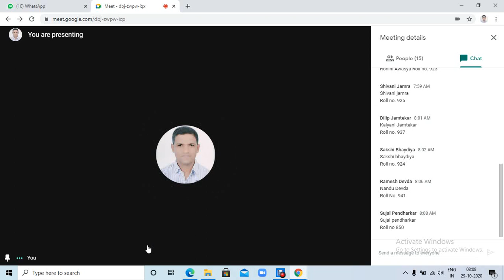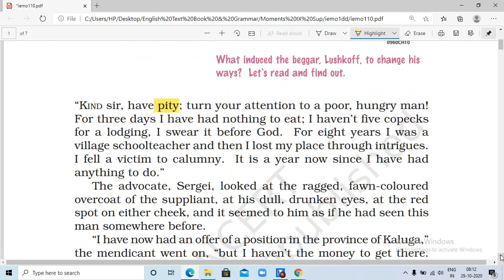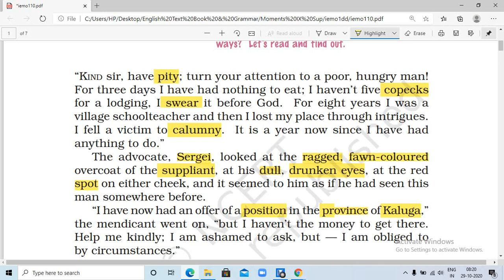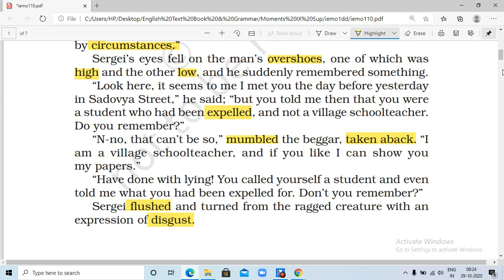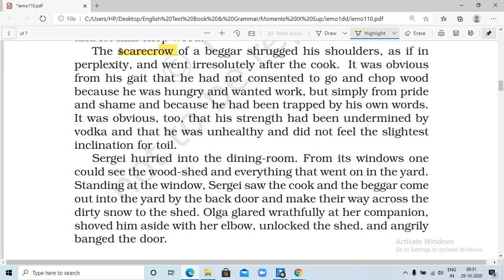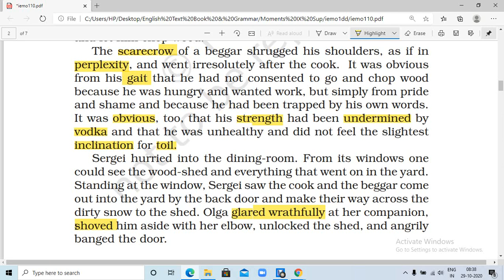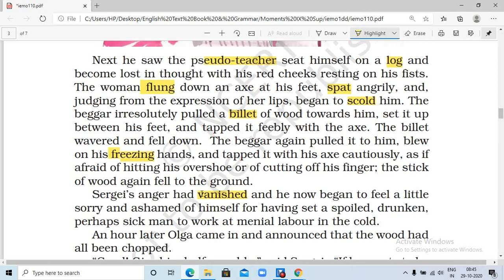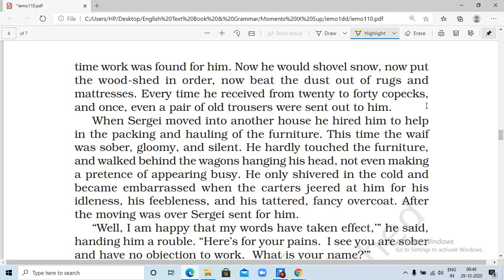Class 9th, Chapter 10 The Beggar, Part I, Moments, English, CBSE